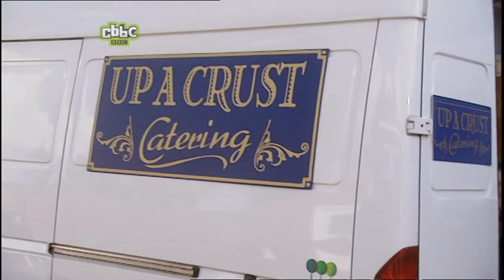ChuckleVision S13E02 Dim Waiters (Edited) (Widescreen)